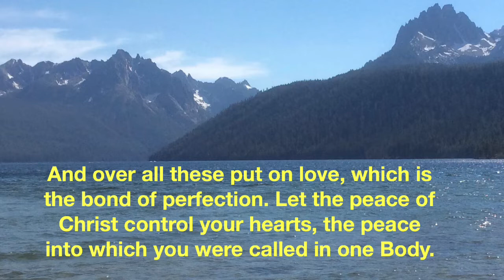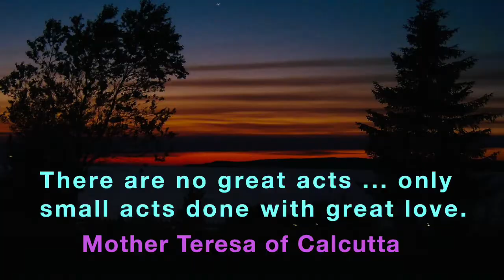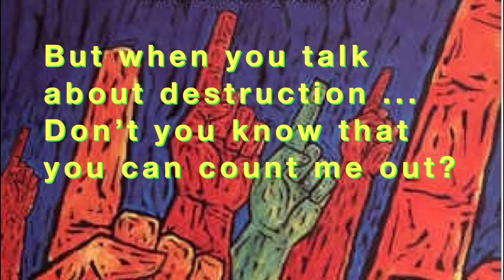We need a Revolution of Love and Kindness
You say you want a revolution?
A real and lasting revolution?
You want to change the world ...
Make it a better place?
Violence is not the solution.
Love and peace are the answers.
The only revolution that really matters -
It happened 2000 years ago -
And it is still going strong.
It was not built on violence.
But when you talk about destruction,
Don’t you know that you can count me out?